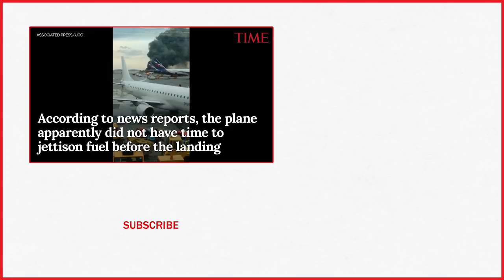41 Dead As Russian Plane Lands In Flames At Moscow's Sheremetyevo Airport | TIME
Russian emergency workers have recovered 41 bodies and two flight recorders from the wreckage of a plane that caught fire during an emergency landing in Moscow, officials said Monday as they sought to discover the cause of the disaster.

41 Dead As Russian Plane Lands In Flames At Moscow's Sheremetyevo Airport | TIME